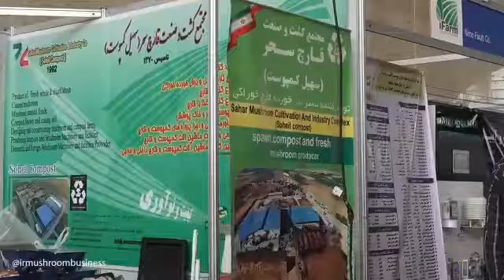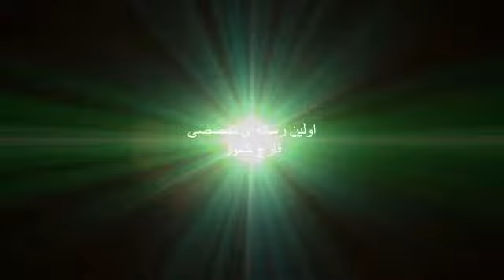i farm 2